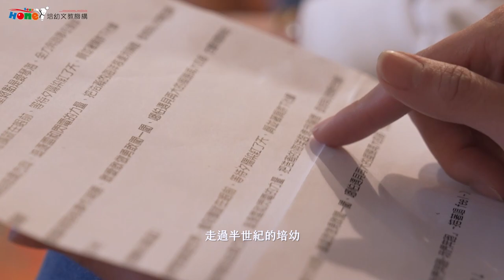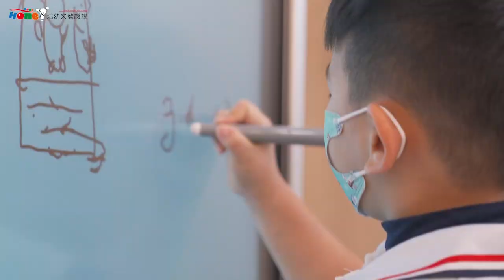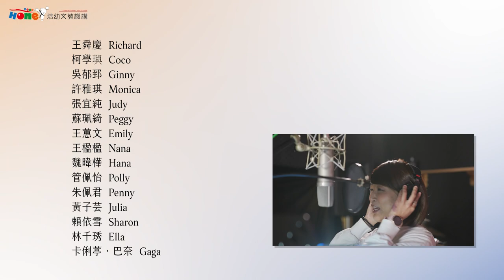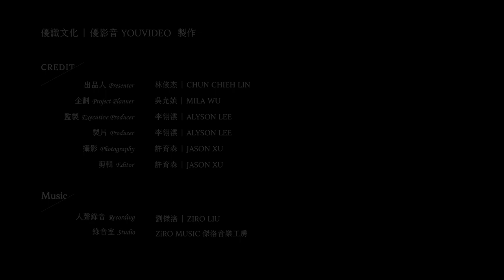【培幼文教機構｜翻轉的力量】培幼50 奔跑加馳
【youVideo x 培幼文教機構】

『保持優良轉型文化，堅持培幼教育價值』

一場疫情改變了所有人的生活，
更加深培幼文教機構求新求變的決心。
走過半世紀的培幼，
正嘗試突破傳統幼兒園的教學模式與經營理念，
不但讓老師們能有多元發展，
更能與孩童們一起成長！

CREDIT：
製作團隊＿優識文化 優影音youVideo
出品＿林俊杰
企劃＿吳允媜
監製＿李翎澐
製片＿李翎澐
攝影＿許育森
剪輯＿許育森